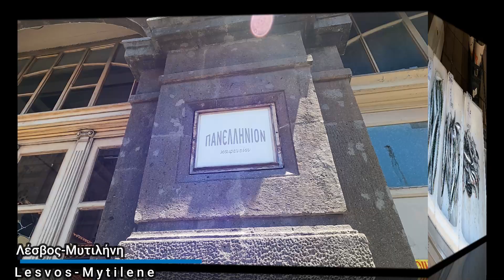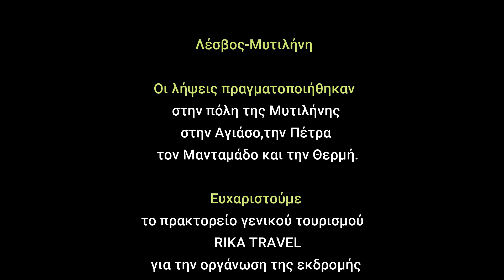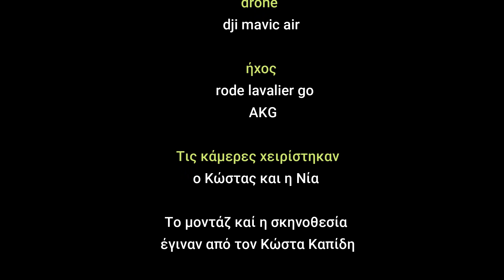Λέσβος-Μυτιλήνη.Lesvos-Mytilene.Beautiful island.4K VIDEO Aerial Skyview.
Η Λέσβος είναι το τρίτο σε μέγεθος νησί της Ελλάδας μετά την Κρήτη και την Εύβοια.Έχει πληθυσμό 85.330 κατοίκους,σύμφωνα με την Απογραφή του 2011.Βρίσκεται απέναντι από τις τουρκικές ακτές.Είναι εύφορο νησί, κατάφυτο από πευκώνες και ελαιώνες,με έντονες εναλλαγές των τοπίων. Περίπου 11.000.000 ελαιόδενδρα φύονται στη Λέσβο,δημιουργώντας έναν συνεχή,μεγάλο ελαιώνα.Έχει δύο κόλπους.Ο μεγαλύτερος είναι της Καλλονής,φημισμένος για τη σαρδέλα της και ο μικρότερος είναι αυτός της Γέρας.

Lesvos is the third largest island in Greece after Crete and Evia. It has a population of 85,330 inhabitants, according to the 2011 Census. It is located opposite the Turkish coast. It is a fertile island, overgrown with pines and olive groves, with strong alternations landscapes. About 11,000,000 olive trees grow in Lesvos, creating a continuous, large olive grove. It has two bays. The largest is Kalloni, famous for its sardines and the smallest is that of Gera.

It is allowed to embed the videos in blogs and websites with reference to the source. Downloading and using excerpts or entire videos for any reason is prohibited. Rebroadcasting for revenue generation is prohibited.
In case of retransmission from TV stations, my permission is required and the Logo of the channel must be visible.
It is forbidden to download and use excerpts from the video.
If the logo is hidden, copyright is infringed. My permission is required for any other use.

Όποια ιστοσελίδα επιθυμεί, μπορεί να αναμεταδώσει οποιοδήποτε βίντεο, αυστηρά και ΜΟΝΟ μέσα από την ηλεκτρονική διεύθυνση του YouTube (Κοινοποίηση). Επιτρέπεται η ενσωμάτωση των βίντεο σε blogs και ιστοσελίδες με αναφορά στην πηγή. Απαγορεύεται το κατέβασμα και η χρήση αποσπασμάτων ή ολόκληρων βίντεο για οποιαδήποτε λόγο. Απαγορεύεται η αναμετάδοση για δημιουργία εσόδων.
Σε περίπτωση αναμετάδοσης από τηλεοπτικούς σταθμούς απαιτείται άδεια μου και να είναι εμφανές το Logo του καναλιού.
Απαγορεύεται η λήψη και χρησιμοποίηση αποσπασματικών πλάνων από το βίντεο.
Σε περίπτωση απόκρυψης του λογοτύπου γίνεται παραβίαση πνευματικών δικαιωμάτων. Για οποιαδήποτε άλλη χρήση απαιτείται άδεια μου.

νέο βίντεο κάθε εβδομάδα

It is allowed to embed the videos in blogs and websites with reference to the source.

Downloading and using excerpts or entire videos for any reason without written permission is prohibited.

We allow free posting in any comment that is relevant to the subject matter of the video. Everyone has the right to freedom of expression. However, this does not mean that we adopt these views and reserve the right not to post defamatory or insulting comments wherever we find them. In any case, everyone is responsible for what he writes and Kostas Kapidis does not bear any legal or other responsibility.

Επιτρέπουμε ελεύθερη δημοσίευση σε κάθε σχόλιο το οποίο είναι σχετικό με το θέμα στο οποίο αναφέρεται στο βίντεο. Ο καθένας έχει το δικαίωμα να εκφράζει ελεύθερα τις απόψεις του. Ωστόσο, αυτό δεν σημαίνει ότι υιοθετούμε τις απόψεις αυτές και διατηρούμε το δικαίωμα να μην δημοσιεύουμε συκοφαντικά ή υβριστικά σχόλια όπου τα εντοπίζουμε. Σε κάθε περίπτωση ο καθένας φέρει την ευθύνη των όσων γράφει και o Κώστας Καπίδης δε φέρει ουδεμία νομική ή άλλη ευθύνη.